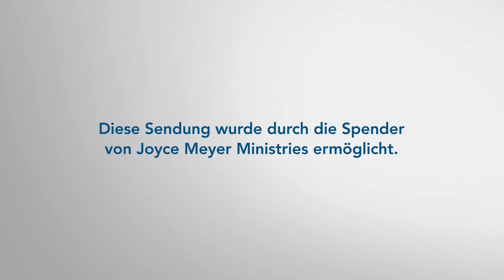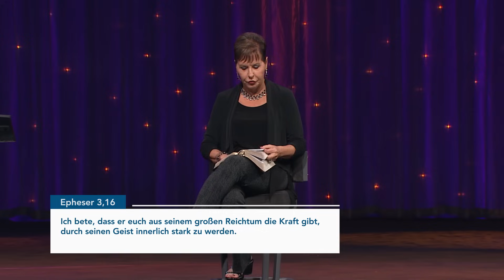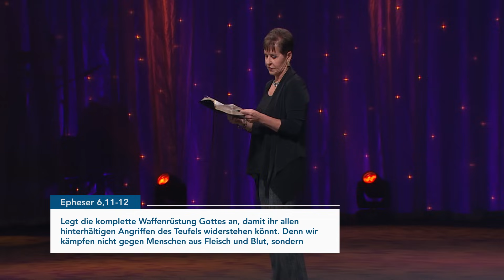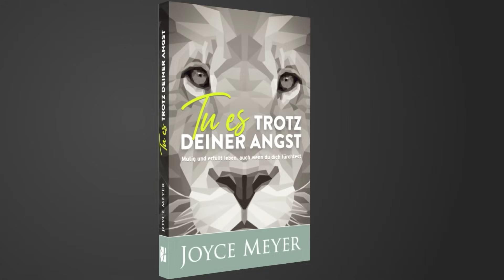GRANDIOS 🤩 Gott macht dich jederzeit stark 💪🏻 – Joyce Meyer – Gott begegnen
Trotz schwieriger Umstände kannst du ein produktives Leben voller Frieden führen. Trage einfach die Waffenrüstung Gottes. Joyce Meyer erklärt dir in dieser Predigt, was die Waffenrüstung Gottes ist und wie diese dich im Alltag stark machen. Powershot Gott!

00:00 Grandios: Gott macht dich jederzeit stark
01:24 Epheser 6,10 Noch ein Wort zum Schluss: Werdet stark durch den Herrn und durch die mächtige Kraft seiner Stärke!
06:24 Epheser 3,16 Ich bete, dass er euch aus seinem großen Reichtum die Kraft gibt, durch seinen Geist innerlich stark zu werden.
06:52 Jesaja 40,31
08:44 Epheser 6,11-12 Legt die komplette Waffenrüstung Gottes an, damit ihr allen hinterhältigen Angriffen des Teufels widerstehen könnt. (12) Denn wir kämpfen nicht gegen Menschen aus Fleisch und Blut, sondern gegen die bösen Mächte und Gewalten der unsichtbaren Welt, gegen jene Mächte der Finsternis, die diese Welt beherrschen, und gegen die bösen Geister in der Himmelswelt.
10:04 Epheser 4,26
10:42 Epheser 6,13 Bedient euch der ganzen Waffenrüstung Gottes.
11:26 Epheser 6,13 Bedient euch der ganzen Waffenrüstung Gottes. Wenn es dann so weit ist, werdet ihr dem Bösen widerstehen können und noch aufrecht stehen, wenn ihr den Kampf gewonnen habt.
13:20 Offenbarung 16,15 Der Herr spricht: „Siehe, ich komme so unerwartet wie ein Dieb! Glücklich ist der, der wachsam auf mich wartet und seine Kleider anbehält …“
14:00 Epheser 6,14
15:21 Epheser 6,14
18:07 Hiob 29,14
18:15 Richter 6,34
18:20 Galater 3,27
Kolosser 3,12-14